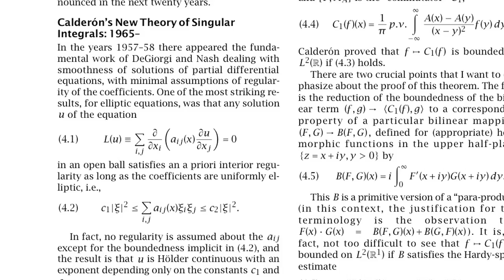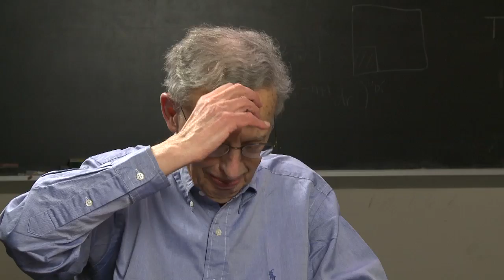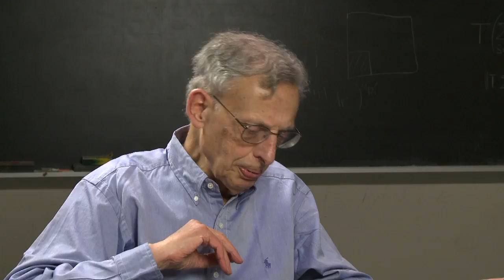Science Lives: Elias Stein